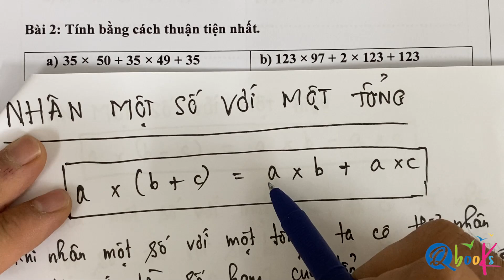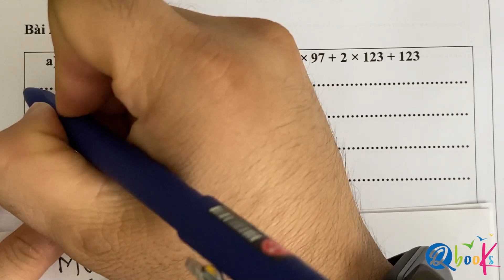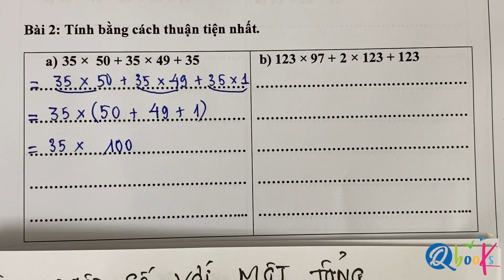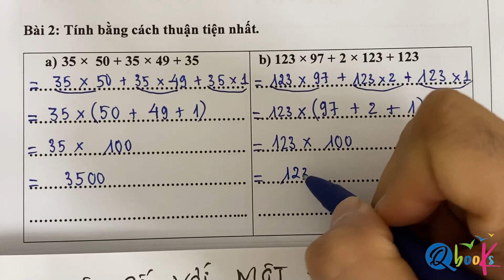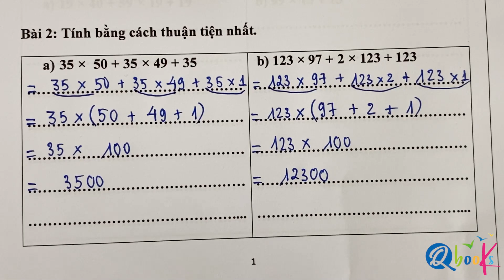Toán lớp 4 | Tính bằng cách thuận tiện nhất | Bài 2 | Ôn thi học kì 1 | Thầy Nguyễn Văn Quyền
Xin chào phụ huynh và các em học sinh. Trong video lần này, thầy nguyễn văn quyền sẽ tiếp tục cùng các em ôn thi học kì 1 toán lớp 4 dạng toán - Tính bằng cách thuận tiện hoặc tính nhanh.
Để ôn thi học kì 1 lớp toán 4 một cách hiệu quả nhất , các em học sinh cố gắng luyện các bài tập trong chuỗi video tính bằng cách thuận tiện nhất toán lớp 4. Dạng toán này trong theo cấu trúc đề thi chính thức của các trường, phụ huynh và các em xem kỹ video thầy hướng dẫn để ôn thi thật tốt nhé!